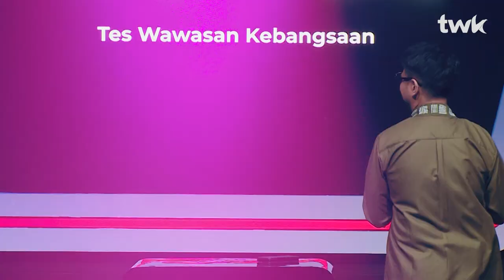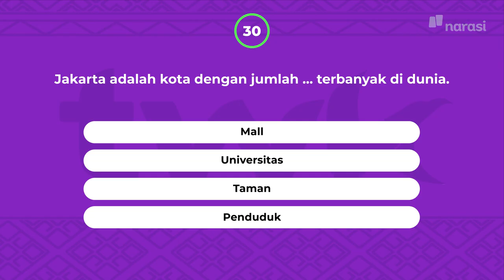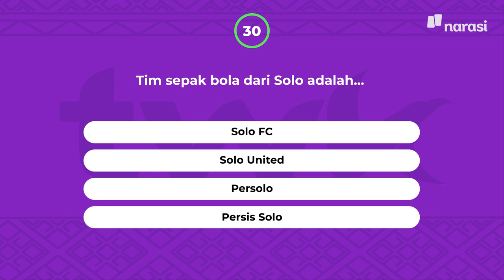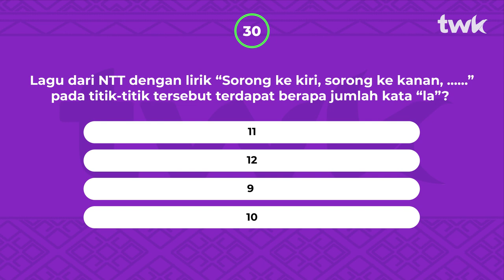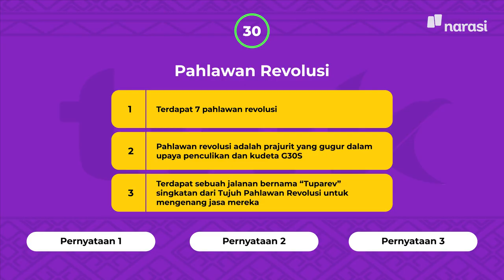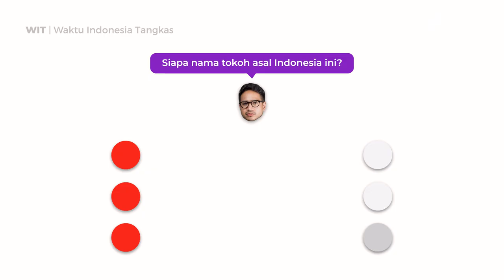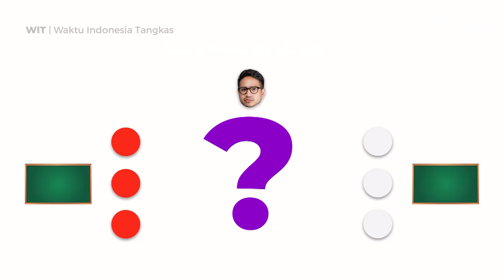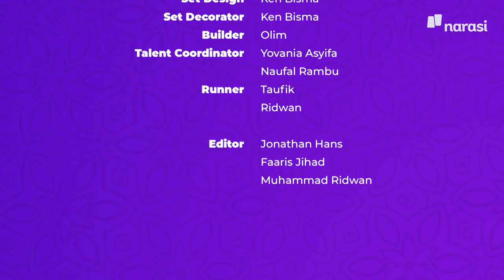(S02E04) Trisakti bawa pasukan, Arek Suroboyo Siap? | Tes Wawasan Kebangsaan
Duel antar kampus swasta pertama di TWK Season 2 kali ini adalah Universitas Surabaya (UBAYA) melawan Universitas Trisakti (USAKTI). Meskipun Universitas Trisakti terkenal suka demo, wajah Amien Rais ini malah ditebak sebagai tokoh pahlawan kita, yaitu Imam Bonjol! Nggak kalah, Universitas Surabaya juga belum berhasil nih, menebak wajah gubernurnya sendiri.

Jadi, kampus swasta mana yang akan maju selangkah untuk bertanding memperebutkan 50 juta rupiah di TWK Season 2? Ubaya atau Trisakti?

Tonton selengkapnya hanya di Website atau Youtube Narasi!

(Narasi)